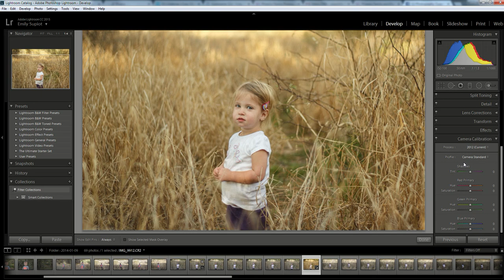6 ways to instantly transform your picture in Lightroom Video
Use Lightroom to change the way your photo looks in 6 quick clicks.